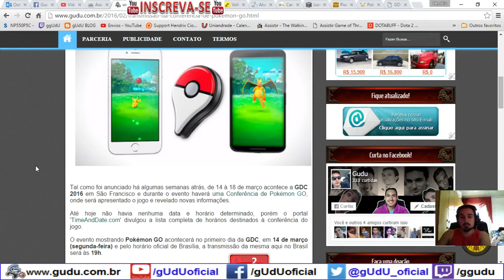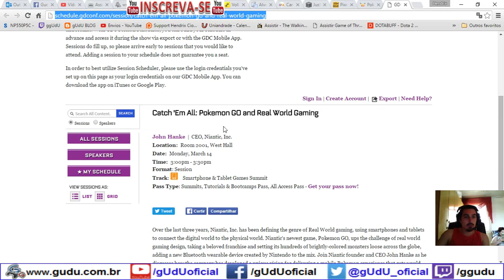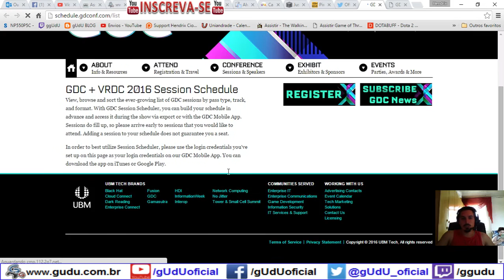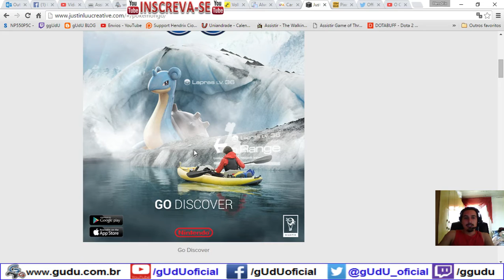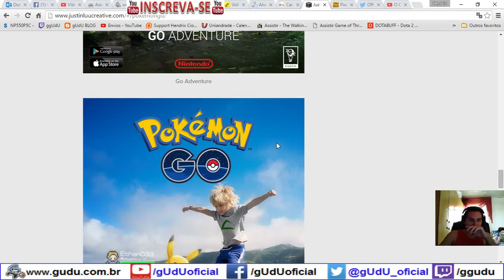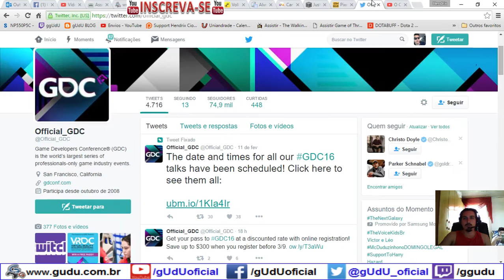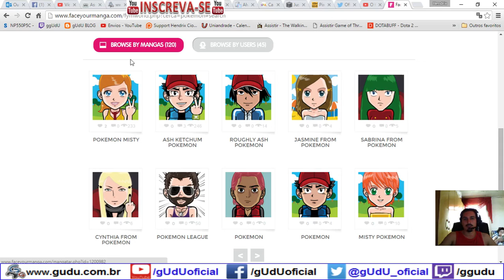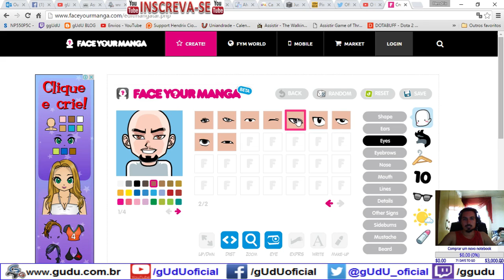Conferencia Poster e Avatar - Diário de um Mestre Pokémon | Pokémon GO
.­. PARCERIAS. ­. ­.